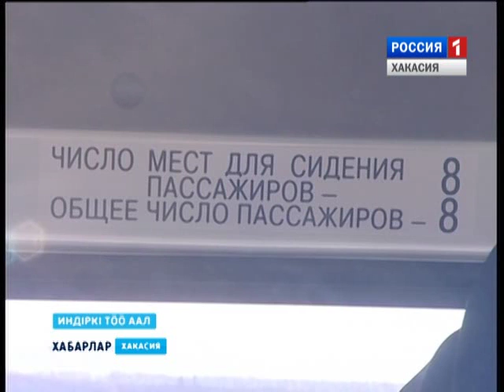Подарок-микроавтобус 03 12 2015